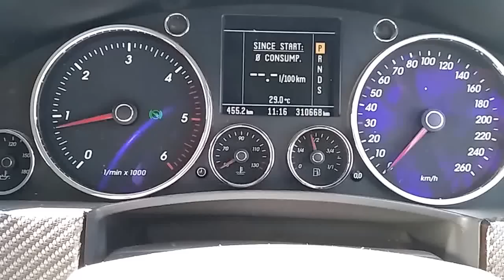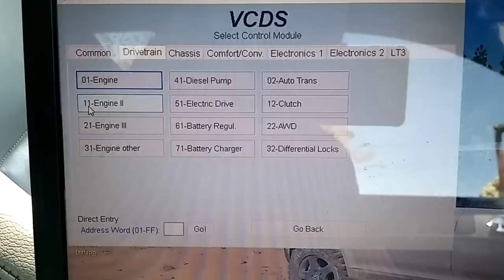Checking injector readings via VCDS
This is a Touareg R5 2.5 TDi. The engine is still cold and readings should ideally be done on a warm engine.